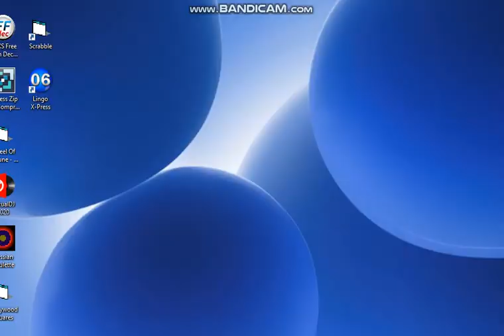BigJon's Wheel of Fortune PC Game #92 (Part 3)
Welcome to game #92 of BigJon's PC Game of... "WHEEL! OF! FORTUNE!" In which this time, I will be playing against Mowgli and Baloo from The Jungle Book (as requested by @kitter96). How will I do here? Will I try to outwit the boy and bear duo?